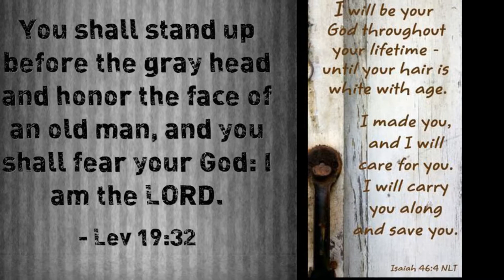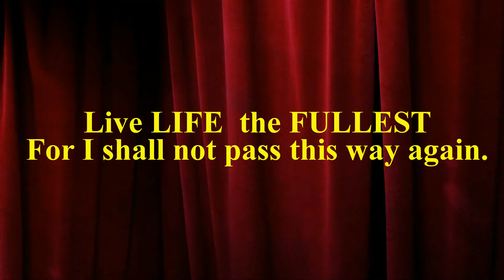WE ARE NEXT LINE (With classmates edition)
Let us never know what old age is. Let us know the happiness time brings, not count the years.